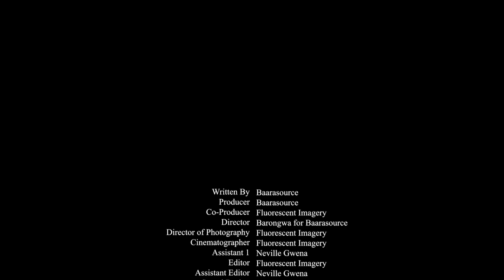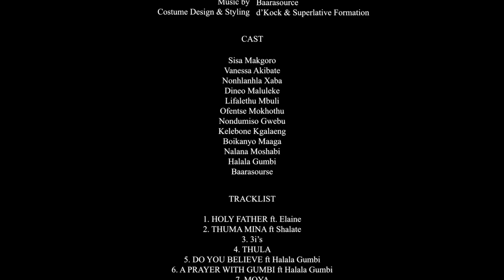A Divine Order Biskop [ Short Film ]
Writer: Baarasource

Producer: Baarasource

Co-Producer: Fluorescent Imagery

Director: Barongwa Creative Hub For Baarasource

Creative Direction: Baarasource & Five Head Studio

Director Of Photography: Fluorescent Imagery

Cinematographer: Fluorescent Imagery

Assistant 1:Neville Gwena

Editor: Fluorescent Imagery

Assistant Editor: Neville Gwena

Make-Up: Five Head Studio

Art Direction: Five Head Studio

Casting: Five Head Studio

Location Manager: Five Head Studio

Sound Design: Source For Baarasource

Costume Design & Styling: d’Kock & Superlative Formation

Models:
- Sisa Makgoro
- Vanessa Akibate
- Nonhlanhla Xaba
- Dineo Maluleke
- Lifalethu Mbuli
- Ofentse Mokhothu
- Nondumiso Gwebu
- Kelebone Kgalaeng
- Boikanyo Maaga
- Nalana Moshabi
- Halala Gumbi

Artists Feautured:
- Elaine
- Halala Gumbi
- Tron Pyre
- Thando Nje
- Shalate
- Thato Saul